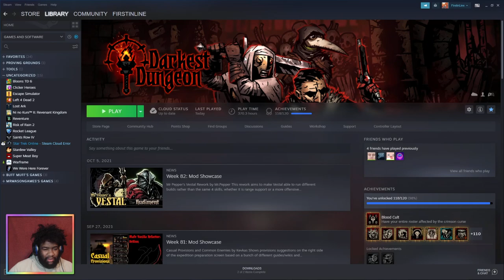Darkest Dungeon - Season 2 Part 117